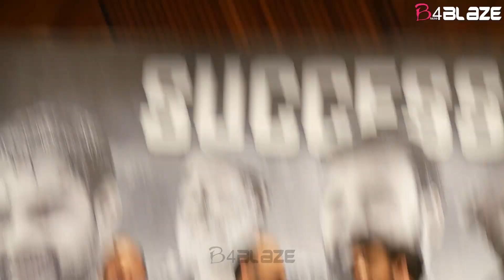ടോവിനോയും ചാക്കോച്ചനും മറ്റു താരങ്ങളും ചേർന്ന് ജൂഡിനെ ആദരിച്ചപ്പോൾ...| 2018 Movie | Jude Anthony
ടോവിനോയും ചാക്കോച്ചനും മറ്റു താരങ്ങളും ചേർന്ന് ജൂഡിനെ ആദരിച്ചപ്പോൾ...| 2018 Movie | Jude Anthony | Shivada